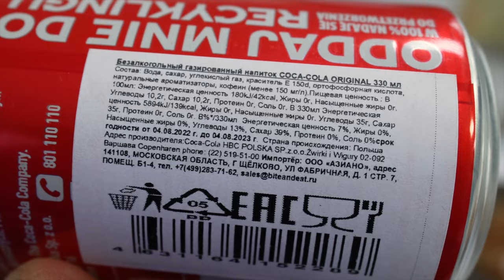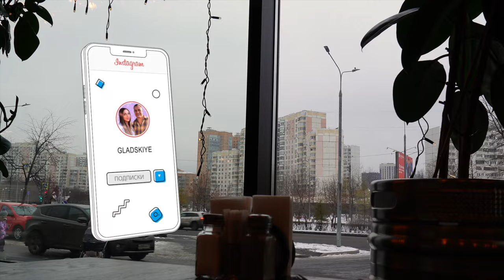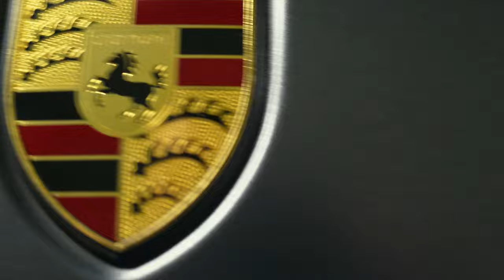Влог № 23 Чем Занимается Семья Gladskiye за Один День? От Ресторана до Рабочего Цеха!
Привет, друзья! 🌟 Сегодня в нашем новом влоге семья Gladskiye приглашает вас присоединиться к нам в увлекательное путешествие по нашему ежедневному распорядку. Мы начнём наш день с вкусного завтрака в одном из наших любимых ресторанов в Москве, где поделимся с вами нашими блюдами и впечатлениями. 🍽️🥂

После этого мы отправимся в наш рабочий цех, где вы сможете увидеть, как проходит наш рабочий день, какие проекты мы ведём и какие задачи решаем. 🏭🧵 Это уникальная возможность узнать больше о жизни семейного бизнеса и о том, как мы совмещаем работу и личную жизнь.